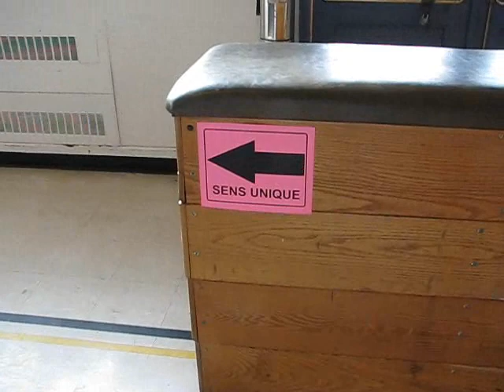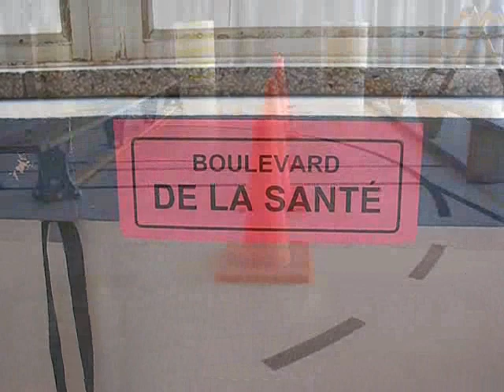Taxi!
Vidéo tirée de La bande sportive E.P.S. (bandesportive.com). Cours d'éducation physique destiné à des élèves de la 3e année du primaire (8-9 ans). Des déplacements sur des planches à roulettes à l'intérieur d'un circuit... routier! :)